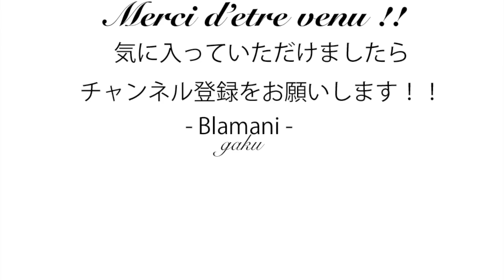[IKEAのドールファンお薦め商品]ミニチュア家具『Huset フーセット』IKEA Huset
IKEA『フーセット』の購入はこちら！！

今日はIKEAのミニチュア家具セット『HUSET』
の開封レビュー動画になります。
どうかお楽しみくださいません！！

IKEAのサイト